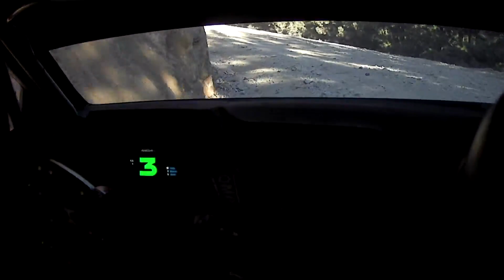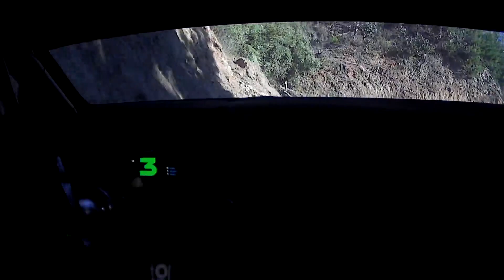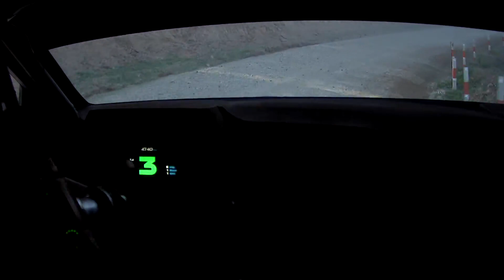chile ss12lin pov